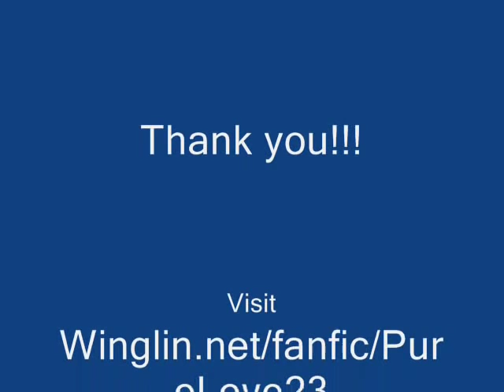Everytime We Touch- Ming Dao and Qiao En MV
I'm Mingen Crazy!
Next Video will be Ying Ye 3jai1, then Prince Frog.
Rate and Comment plox!
No Trash please, this is only my 3rd video.